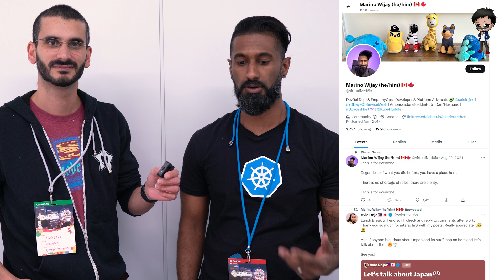The key to getting into DevRel with Marino Vijay, EddieHub Ambassador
I spoke to Marino Wijay, EddieHub Ambassador, at DevRel Con in Japan just after his talk entitled "The Path To DevRel - Learning And Sharing In Public".

Learning in public is something I advocate strongly and I loved hearing Marino's thoughts on where DevRel fits in the world of Cloud Native and how to participate and collaborate within Open Source.